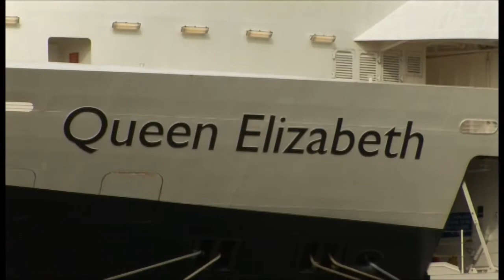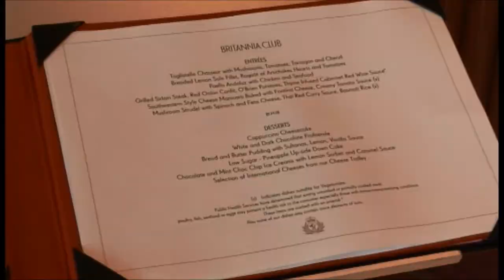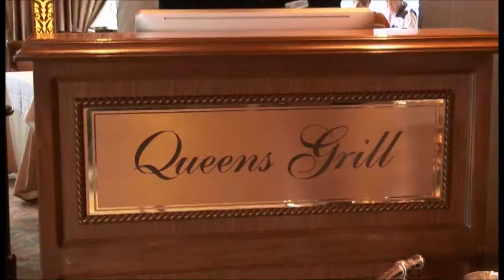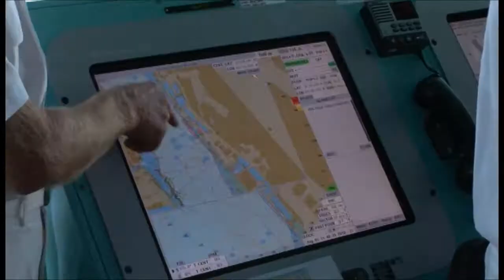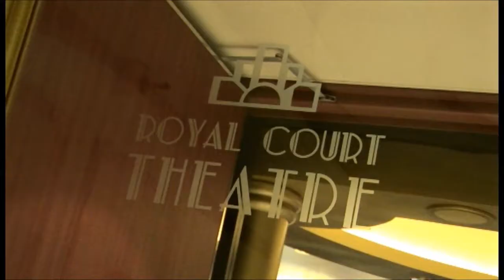Cruise Week Tea Break with Cunard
National Cruise Week